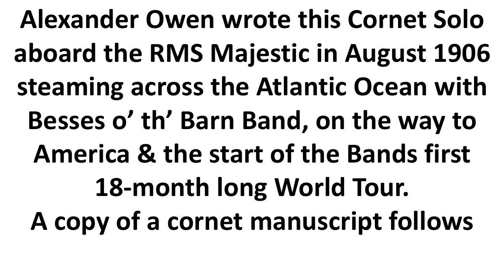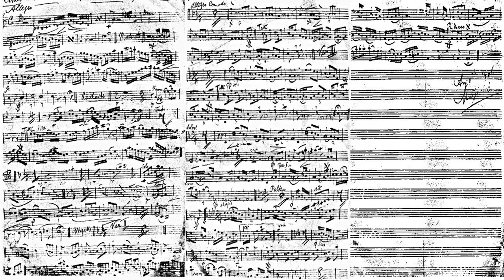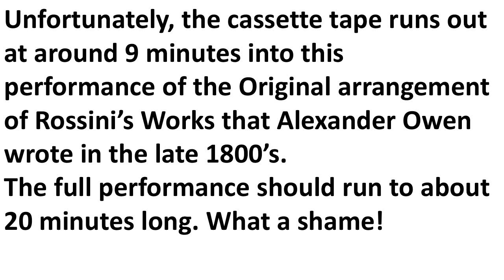Gala Concert 1983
Gala Concert - National Brass Band Festival
Venue; Royal Albert Hall
Year: 1983
Broadcast: BBC Radio 2
Massed Band: Besses o' th' Barn, Yorkshire Imps, St Austell
Featured Band: Besses o' th' Barn
Conductor: Elgar Howarth
1. Brilliant (James Ord Hume) - Massed Band
2. The Sorcerers Apprentice (Paul Dukas - Derek Bourgeois) - Massed Band
3. The Mermaids Song (Alexander Owen)
Soloist: Jim Shepherd
Band: Besses o' th' Barn
4. Rossini's Works (Alexander Owen)
(only 9 minutes of the 20 minute performance of Rossini's Works was rescued)